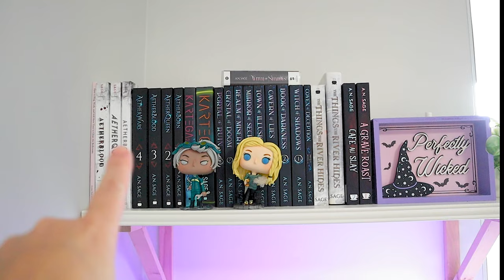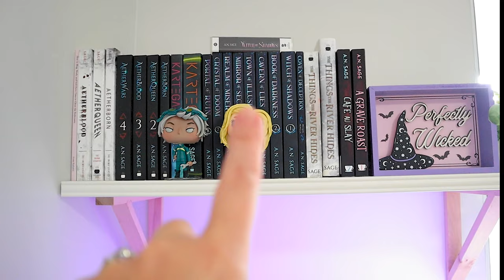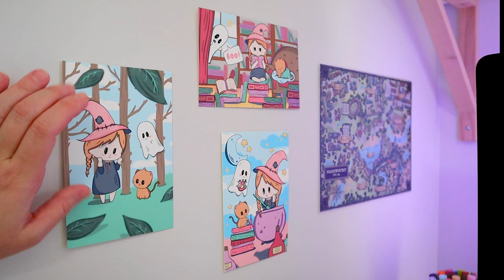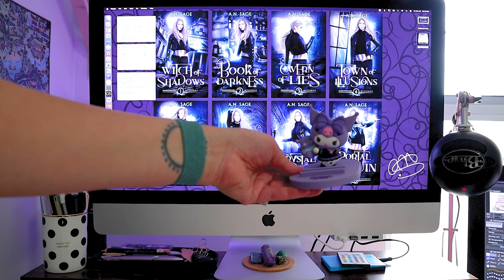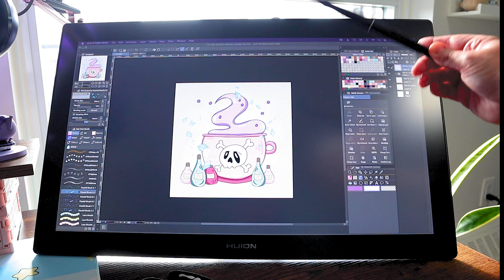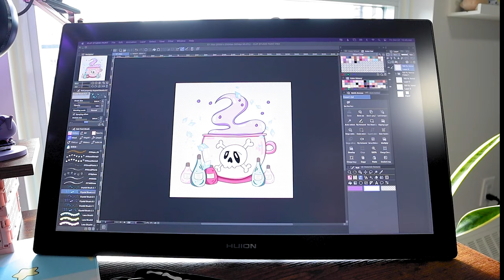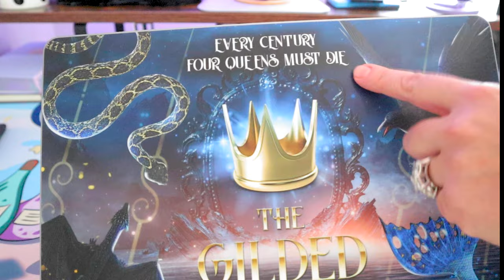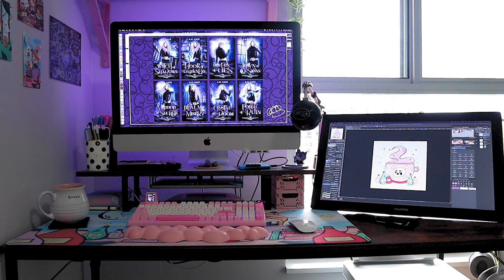Author Desk Tour // Updated Setup for NaNoWrimo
It's time for an updated setup and tour of my author desk! This will be the spot where I spend the majority of my time during the upcoming NaNoWrimo. Since I have recently switched office spaces, I decided to film an updated tour of the desk and I think the month of preptober is the perfect time to do this.

Tell me where you're planning to do most of your writing in the comments!

PS. Some of the sound went wonky when I moved around the camera but it only happened for a few seconds at a time later in the video. And if you look closely, you can see my towel-wrapped hair when I sneak in on screen... hahahaha

Looking to join a fun community of like-minded book lovers?

// MY FAVE WRITING BOOKS AND RESOURCES:
○ Strangers to Superfans
○ On Writing
○ Save the Cat Writes a Novel
○ The Emotion Thesaurus
○ The Positive Trait Thesaurus
○ The Negative Trait Thesaurus
○ The Emotional Wound Thesaurus

// MY FILMING GEAR:
○ Ring Light
○ Vlogging tripod

// ABOUT ME:
I have spent most of my life waiting to meet a witch, vampire, or at least get haunted by a ghost. In between failed seances and many questionable outfit choices, I developed a keen eye for the extra-ordinary.

When not writing, I spend my free time reading and binge-watching television shows in my pajamas. Currently, I reside in Toronto, Canada with my husband who is not a creature of the night.

I am a Scorpio and a massive advocate of leggings for pants.

// HAPPY MAIL:
Queensway High PO
Toronto, Ontario, M8Y 1H0
Canada